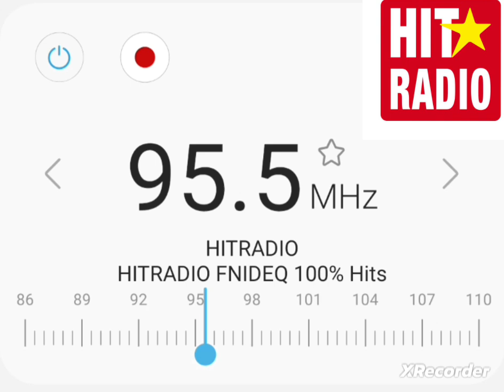HITRADIO 95.5 FNIDEQ 🇲🇦